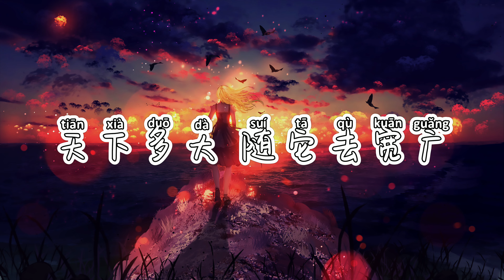【纯享版】燃炸全场《火红的萨日朗》 刘柏辛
❖关注 TxMusicLyrics❖
火红的萨日朗 - 歌词
天下有多大 随它去宽广
大路有多远 幸福有多长
听惯了牧马人悠扬的琴声
爱上这水草丰美的牧场

花开一抹红 尽情的怒放
河流有多远 幸福有多长
习惯了牧马人自由的生活
爱人在身边随处是天堂

草原最美的花 火红的萨日朗
一梦到天涯遍地是花香
流浪的人儿啊心上有了她
千里万里也会 回头望

天下多大 随它去宽广
大路多远 幸福有多长
草原最美的花

火一样的热烈 火一样奔放
痴情的人啊心上有了她
有一种幸福叫地久天长
如果有牵涉到版权问题请联络